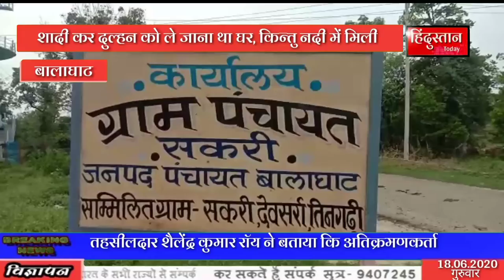शादी कर दुल्हन को ले जाना था घर, किन्तु नदी में मिली दूल्हे की लाश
एंकर - बालाघाट जिले के ग्राम सकरी में एक अजीबो गरीब मामला सामने आया है जहां लड़की बिहायने आये दूल्हे को दुल्हन को लेकर घर जाना था किंतु उसकी लाश नदी में मिली ।

वोइसोवर - मामला  चांगोटोला थाना क्षेत्र अंतर्गत ग्राम पंचायत सकरी का हैं । ग्राम पंढरापानी निवासी युवक देवेंद्र कुमरे  ग्राम सकरी निवासी प्रेमलाल ईडपाचे  की बेटी के साथ था विवाह के लिए आया था । सात फेरे लेने के बाद विदाई के दौरान दूल्हा बने देवेंद्र को अचानक दौरा पड़ा । जिसके कारण वह बेहोश हो गया परिजनों के द्वारा उसे होश मे लाने के लिए पानी पिलाया गया तो उसे होश आ गया । होश में आने के बाद दूल्हा परिजनों से बोला कि मैं बाथरूम से आता हूं और वह नदी की ओर चला गया ।
काफी देर इंतजार के बाद जब दूल्हा नहीं आया तो परिजनों ने रात भर ढूंढने के बाद पुलिस को अवगत कराया और गुमशुदगी की रिपोर्ट दर्ज कराई ।
मृतक दूल्हे के ससुर ने बताया कि खाना खाने के बाद मेरे जमाई देवेंद्र उर्फ छोटू घर से बाहर निकले तो अचानक हाथों को बांधने लगे और दौरे पडने लगे तो उन्हें बारातियों एवं घरातियो के द्वारा उठाकर अंदर लाकर पंखे के पास पानी पिलाया गया और फिर वह होश में आ गए । होश में आने के बाद वह घर से बाहर निकले और धीरे-धीरे नदी की तरफ जाने लगे तो परिजन के रोकने पर परिजन के हाथों में दांतों से काट दिया उसके बाद 10, 12 लोग उनके पीछे दौड़े तो उसका कुछ पता ही नहीं चला तत्काल थाना चांगोटोला को हमारे द्वारा सूचना दी गई 2 दिन से ढुढने पर वह नहीं मिला । आज सुबह जानकारी मिली कि उसका शव नदी में बरामद किया गया है ।

बाइट - प्रेमलाल ईडपाचे (मृतक युवक का ससुर)

वोइसोवर - थाना प्रभारी चांगोटोला दिनेश रावत ने बताया कि दूल्हे के गुम हो जाने की जानकारी परिजन के द्वारा पुलिस थाना को दी गई थी । जिसकी तलाश की जा रही थी । आज सूचना मिली कि वैनगंगा नदी में एक शव देखा गया है । मौके स्थल पर पहुंचकर हमारे द्वारा शव की शिनाख्त करने हेतु परिजनों को बुलाया गया और परिजनों के पहचानने के बाद शव को पोस्टमार्टम के लिए रवाना कर दिया गया । ऐसा अनुमान है कि नदी पार करते समय मृतक तेज बहाव में बह गया हो, पोस्टमार्टम रिपोर्ट आने के बाद ही  मृतक युवक के मरने का कारण स्पष्ट हो पाएगा ।

बाईट - दिनेश रावत (टीआई,थाना चांगोटोला)